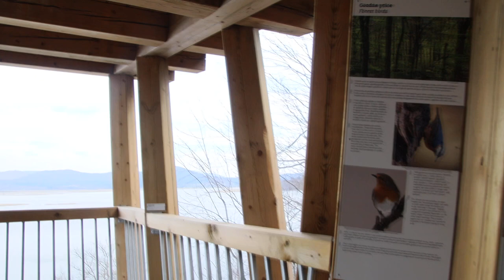2023-03-23 CERKNIŠKO JEZERO opazovalnica